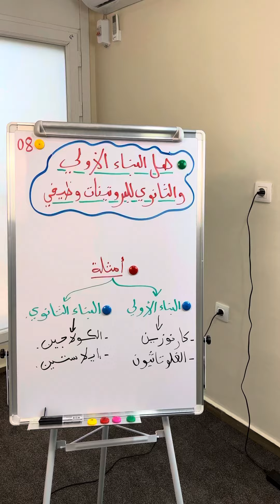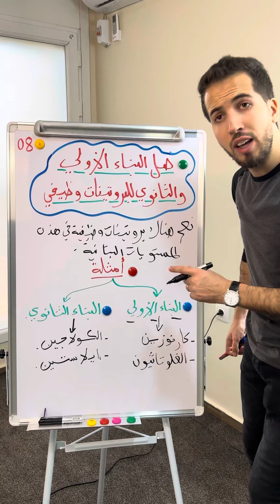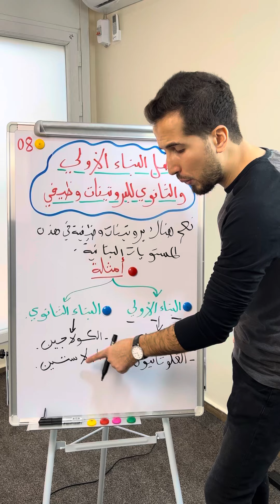✅ هل البروتينات وظيفية في المستوى البنائي الاولي والثانوي